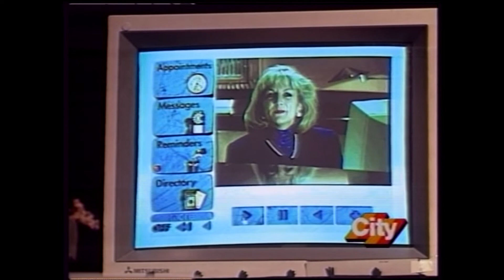CityPulse - Electronic Superhighway [Teresa Roncon] (1993)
Dawn of the internets